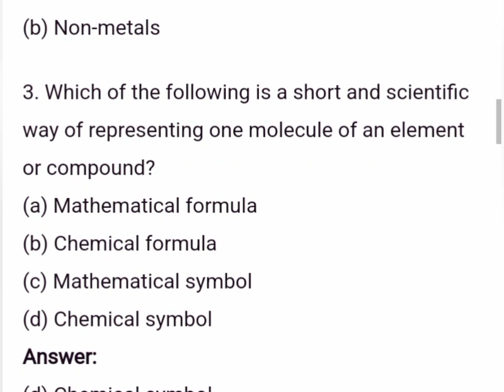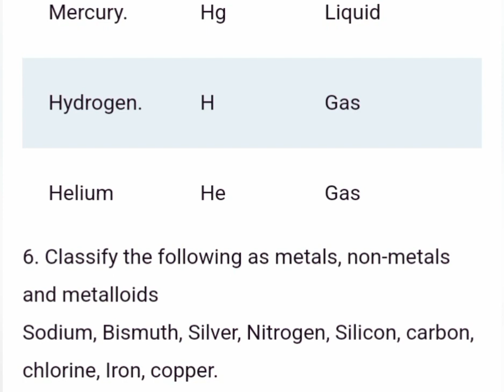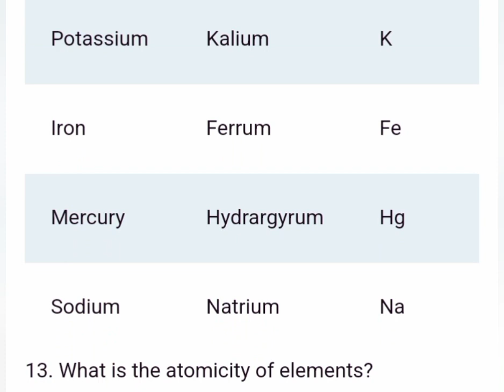7th science term 1matter around us book back question and answer key||english medium||Jks channel